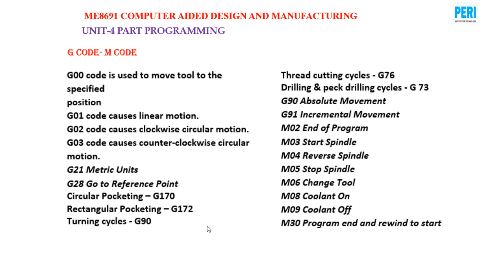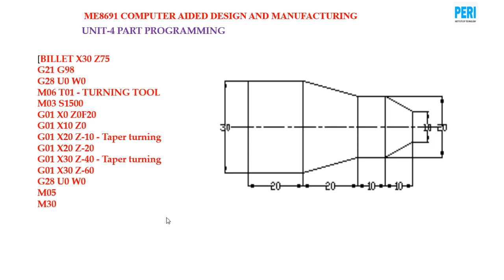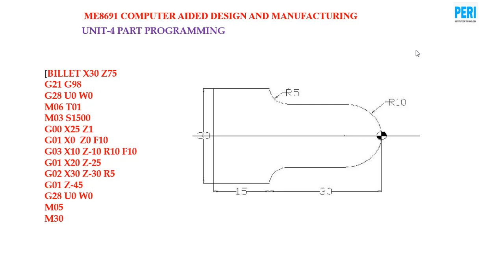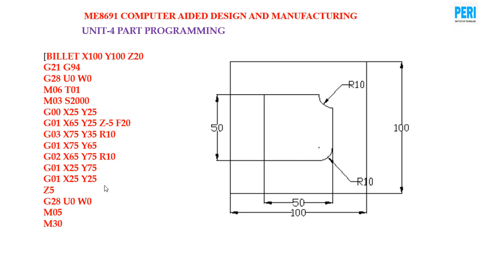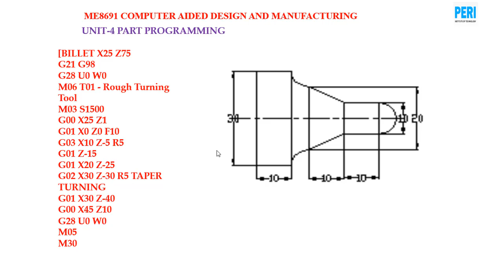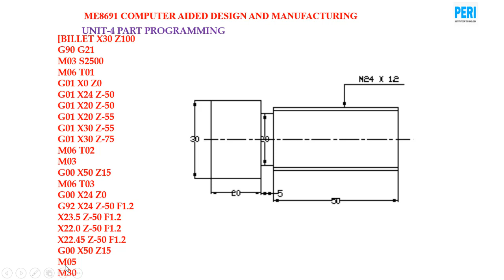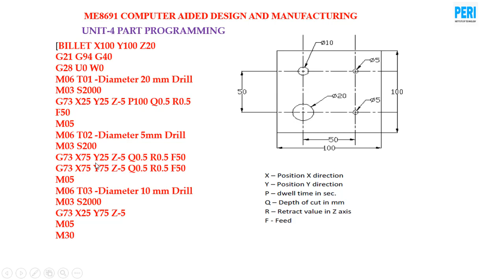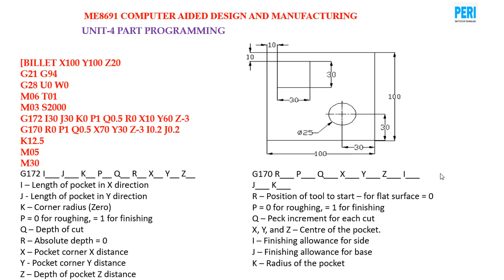unit-4 PART PROGRAMMING by Janarthanan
part programming on simple turning and milling process